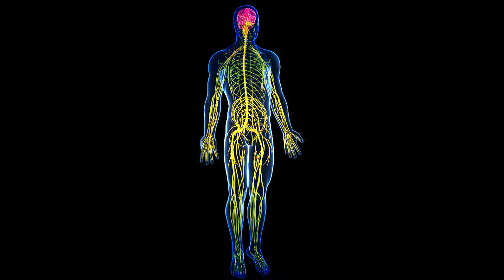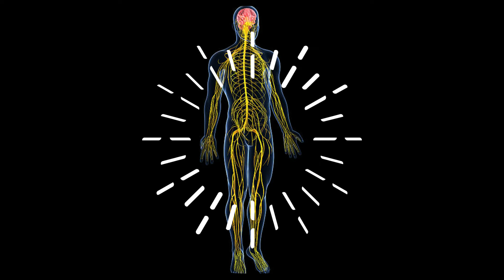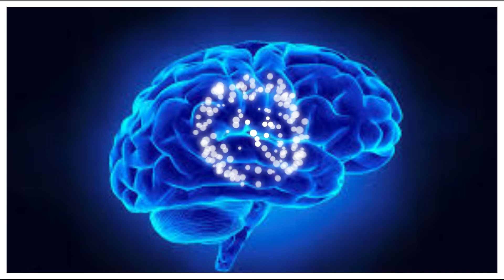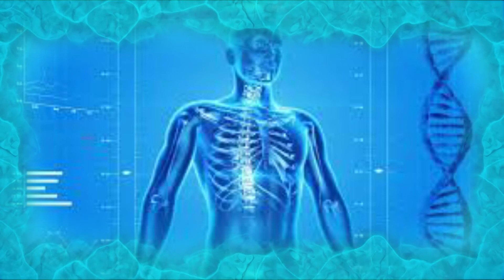சிந்தனை நல்லதாக இருக்கவேண்டும்; வெற்றிநிச்சயம் [HASHINIRAJESHWARI]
சிந்தனை நல்லதாக இருக்கவேண்டும்; வெற்றிநிச்சயம் -நினைத்ததை சாதிக்கமுடியும் [HASHINIRAJESHWARI]